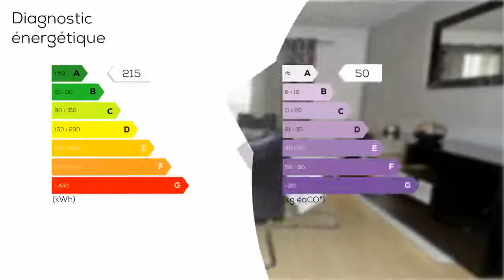A vendre - Appartement - MARSEILLE 11E ARRONDISSEMENT (13011) - 5 pièces - 99m²